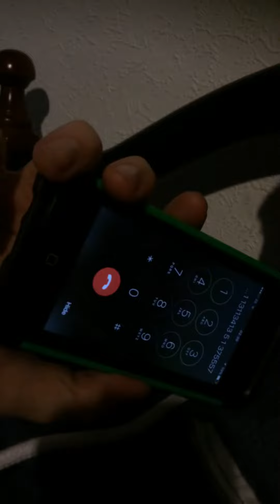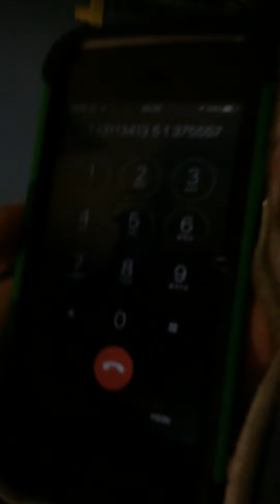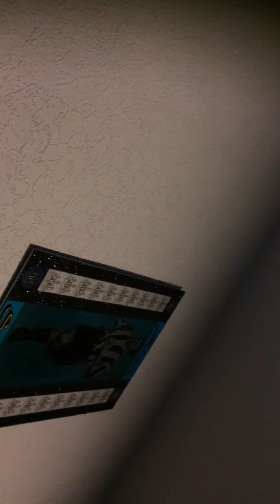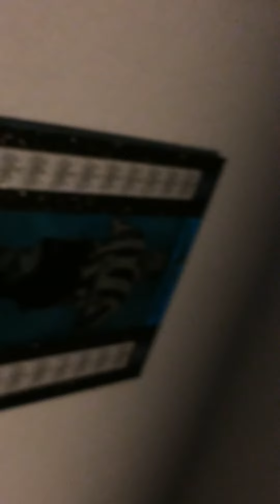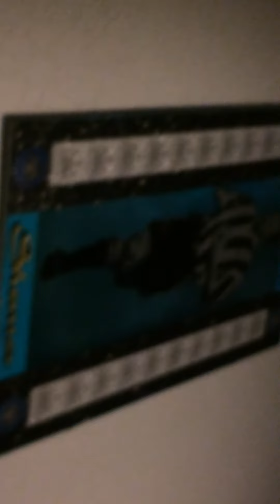8 March 2016